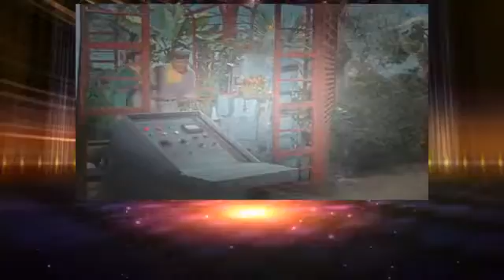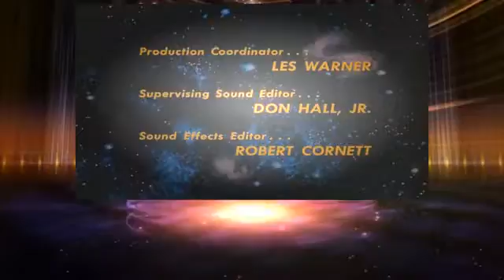Lost in Space S03E23 The Great Vegetable Rebellion